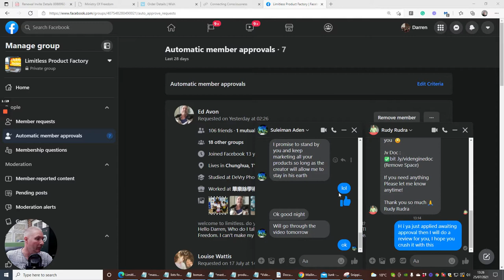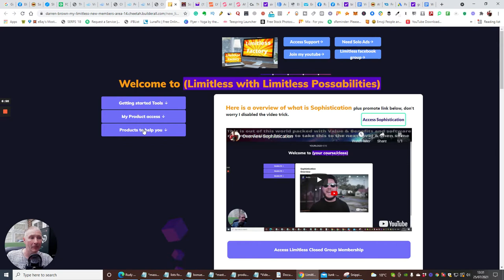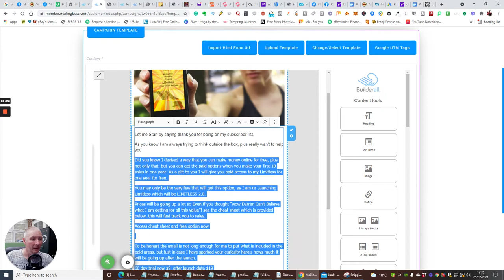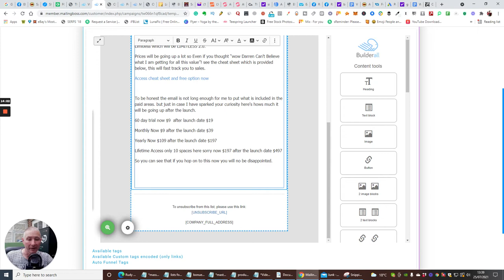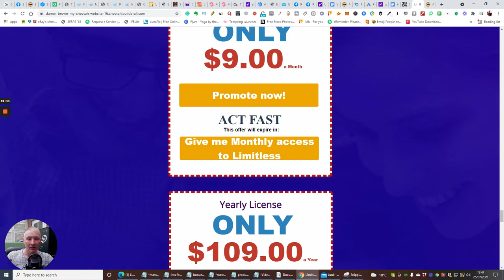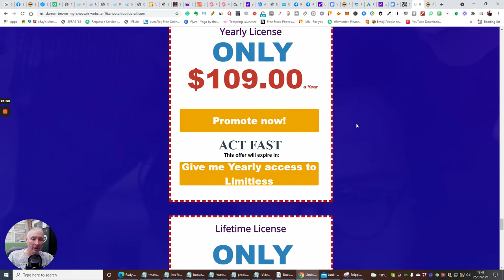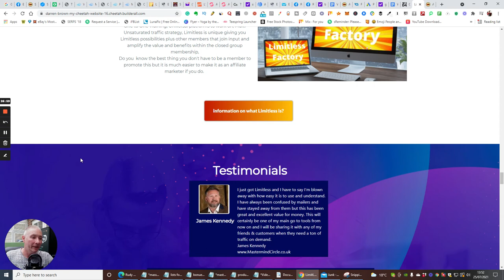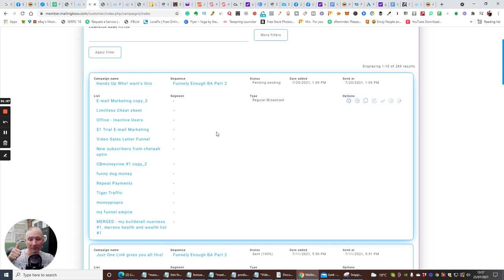How to use Limitless training Email Swipe Building plus what is limitless paid?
info product Limitless training Email Swipe Building plus what is limitless paid?

You now have the ability to promote this with anything you want, this is great for help with lead generation, building subscribers plus so much more- use this as a custom bonus when you are doing your reviews on youtube. The limitless super funnel has everything you need to create a full-time income. there are advanced methods which we will be getting into soon.

Just promote the FACEBOOK LIMITLESS CLOSED GROUP LINK

When they try to join I will approve them

I wanted to help everyone from a newbie and above regardless if you opted into the free area of limitless or the paid area of limitless.

Introducing Limitless reward System
You Will Receive 50% Commissions
on each Sale you Make!
When you get 10 members Paid sales or more each year, I will give you Paid LIMITLESS TOOLS Area FREE for one year!
it's now possible for you to join LIMITLESS FOR FREE, Plus have the opportunity to get paid limitless tools to access free - I bet no one else is doing this!

So How do you promote the Link?
Go to the super Limitless Funnel sales page and scroll down to what option you want to promote

Darren how will it help me & why should I custom this sales page!
Branding is a very powerful thing- why! because it allows the customer or lead that is viewing the sales page to engage with you, it is always important for the lead, customer to see you as an expert- this gives great confidence in them parting with their cash knowing you are there, also it's not just about parting with cash, it's about supplying value being confident in yourself to broadcast either by video or audio or copywriting,

YOU NOW HAVE THE LIMITLESS HIGH CONVERTING FUNNEL IN YOUR HANDS. with this template you will be able to take this to another dimension, what do I mean by that- well before you were given the funnel this was just an ordinary sales page that you use to expose the information and promote your own affiliate link-

Now the gloves are off- you can now customize this sales page however you like,
you can include extra content, adjust all copywriting inside this funnel, change links and graphics, change all affiliate links to your own link giving you 50% commissions across the whole of the funnel, Brand this funnel for you! install your own media and personal videos, completely customize the sales page and title

Plus now you can use the template time and time again with any other niches, products, ebooks, projects that you are using or building for yourself

Builderall access if you require it is in the cheat sheet!